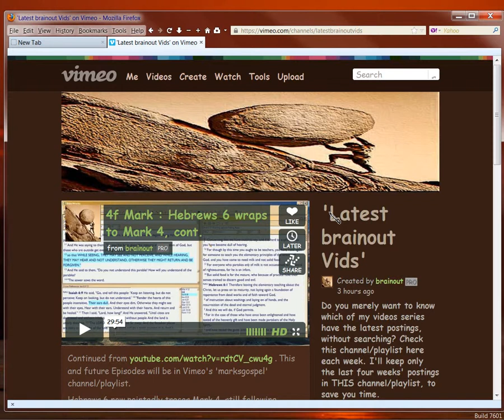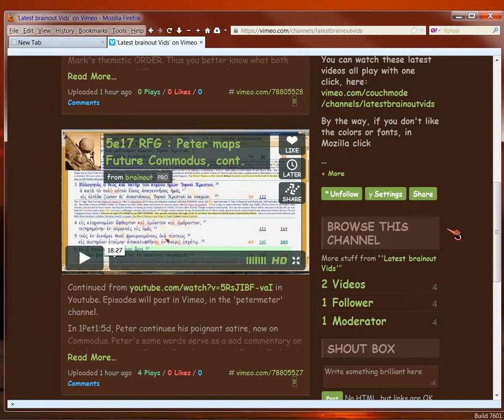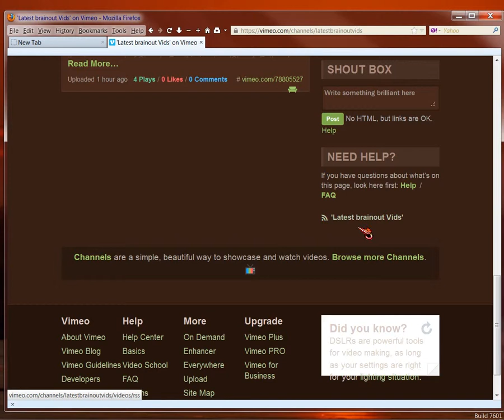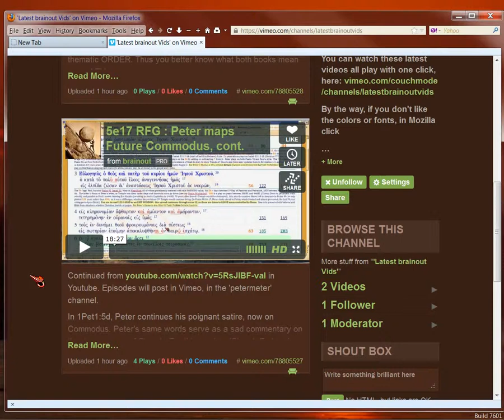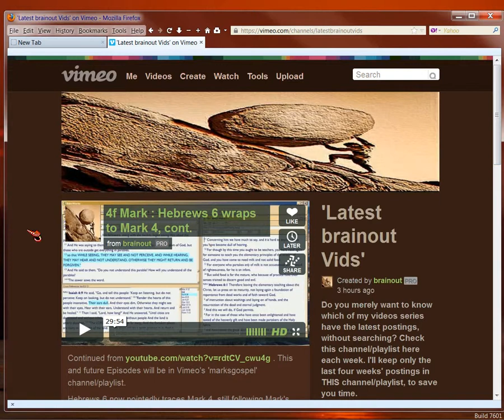Moved from Youtube to Vimeo (but read EDIT in Vid Desc)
EDIT, 8/20/15:  GOOGLE NO LONGER SHACKLES YOUTUBE TO GOOGLE PLUS!  So I will be posting videos here again, but still mostly in vimeo.  The latter is a paid subscription and better organized, includes many videos which are not here from 11/13 until now.

Comments will be re-opened gradually, too, as I've time to do them.

Original desc, follows below.

This really IS my last video upload to Youtube; use it to quickly find what are my latest vids posted in Vimeo, post-11/07/13, since I'll no longer upload videos to Youtube.  . Video tells you four ways you can always be tuned into my latest new vimeo videos, without having to be a member of Vimeo.  So you can cruise incognito.

For the rest, my Vimeo addresses are simple.

My profile . Click on the 'Collections' button, to see the organization of my vids on vimeo.

My Channels (playlists, really) . Vimeo is messing up the links, so try the above link if this one doesn't work.

My 'Portfolios' . These all let you use Disqus for comments, so you don't have to sign up for vimeo.  If you don't see a video you want to comment on, let me know and I'll put it in a portfolio.

Most of my Vimeo videos are custom-named after Episode number, for easy recall.  For example, GGS11u1a (also here in Youtube) is named 'ggs11u1a' in vimeo (they only use lower-case letters).  So if you're looking for a particular video, it's easier to search based on its Episode moniker, than scroll through a list.